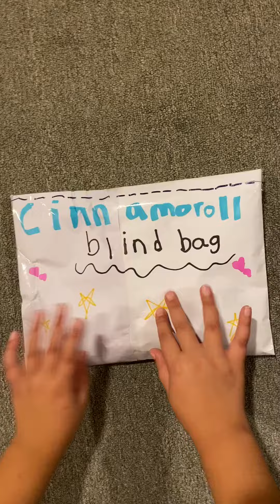Cinnamaroll blind bag!; ✨!asmr!✨